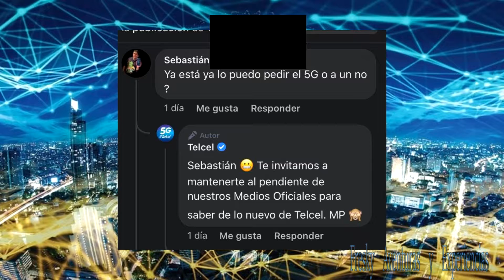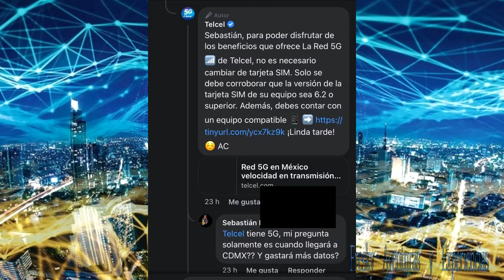TELCEL 5G EN MEXICO QUE DEBES DE TENER EN CUENTA Y QUE ESTADOS SON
¿Qué te pareció el video ? ¿Gustas que hagamos este tipo de videos para mas ?
Tardamos un poco mas haciendo estos videos ya que me trato de investigar y a si mismo si les gusta próximos videos de este tipo apoyen con su grandioso like y suscríbanse !!